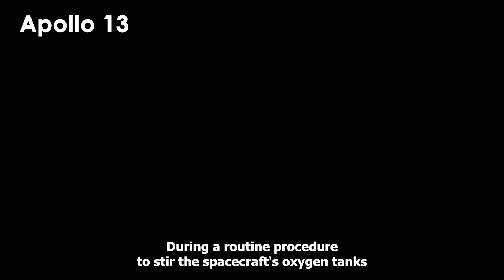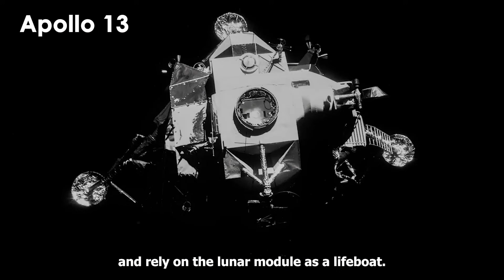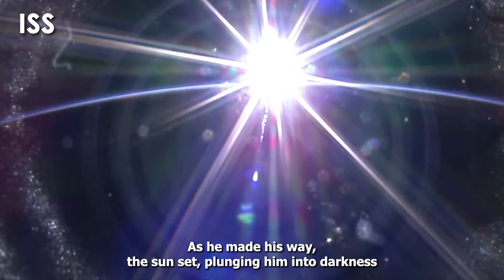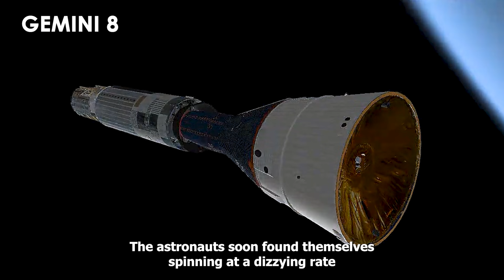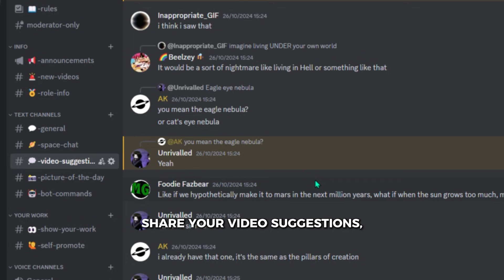SCARIEST Near-Death Moments in SPACE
HOME - Resonance

TIMESTAMPS
0:00 - Intro
0:12 - Apollo 13
1:58 - Luca Parmitano
4:26 - Soyuz T-10
5:54 - Gemini 8
7:58 - JOIN THE DISCORD SERVER
8:40 - Alexei Leonov
10:08 - Outro

Tags (ignore):
Astronauts risk their lives every mission—here are the most terrifying near-death experiences in space history! From Soyuz malfunctions to Apollo 13’s ‘Houston, we’ve had a problem,’ this video reveals how close we’ve come to disaster. A must-watch for fans of space tragedies, survival stories, and real-life space accidents.